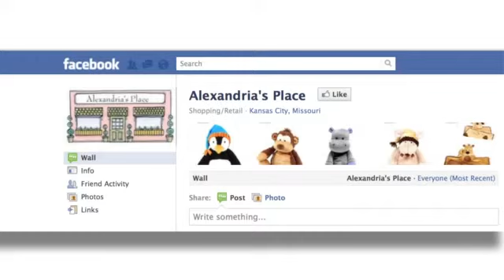Bella is back home